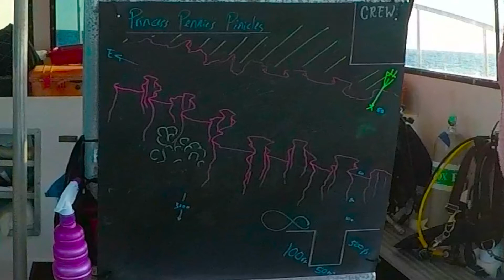Princess Penny's Wall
Our dive at Princess Penny's Wall at Grand Cayman in 2018.